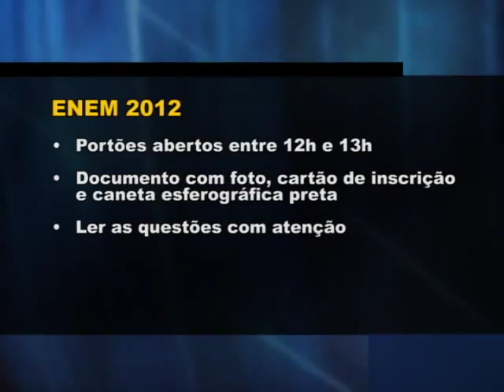02 11 nota orienta enem ED WM9 1Mbps Download NTSC ConstrainedVBR